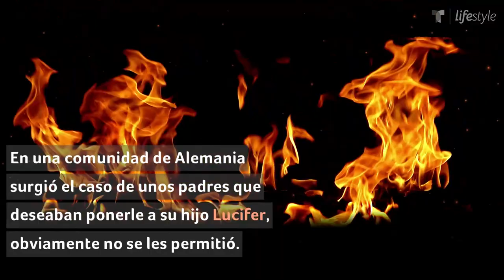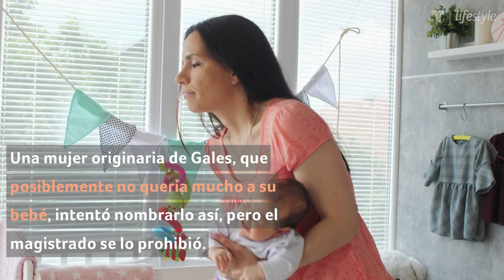Nombres que no deberías ponerle a tus hijos | Familia | Telemundo Lifestyle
Video oficial de Telemundo Lifestyle. Es importante el escoger el nombre adecuado para los niños, pues es así como aprenden a identificarse y genera gran impacto en su personalidad, pero existen nombres tan malos que incluso han sido prohibidos en varios países.